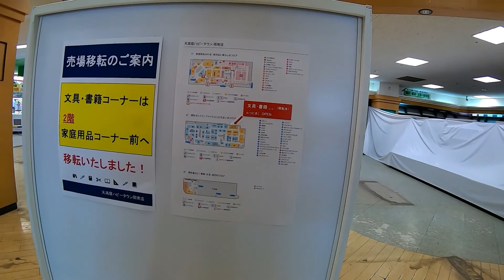天満屋ハピータウン岡南店をダラダラあるく。